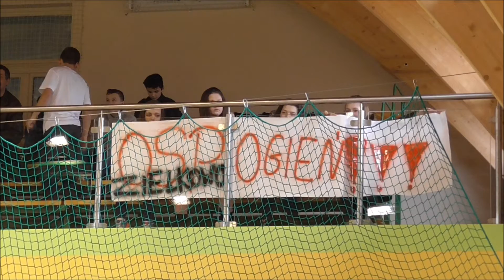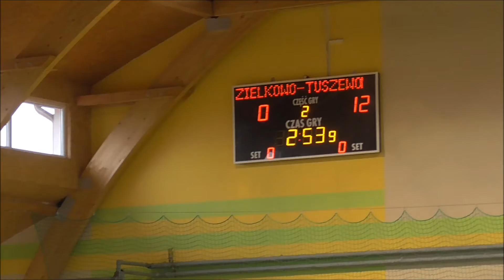OSP Zielkowo -Tuszewo